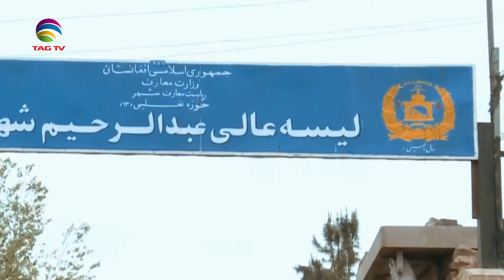Genocide of Hazaras continues unabated in Afghanistan and Pakistan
Since the Taliban seized control of Afghanistan in August 2021, the risk of mass atrocities has increased for vulnerable groups, including ethnic and religious minorities. The Hazara community is experiencing increasing and widespread attacks alongside a history of persecution, necessitating an immediate response by the international community.